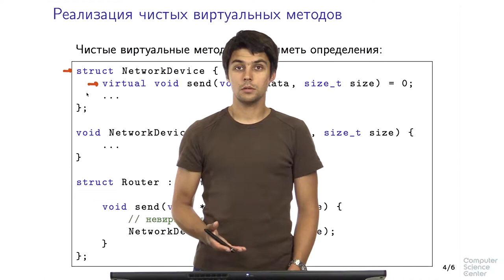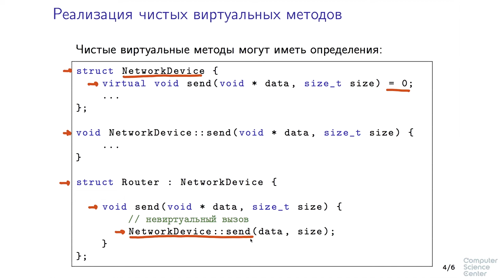Программирование на языке C++ - 158 урок. Особенности наследования в C++